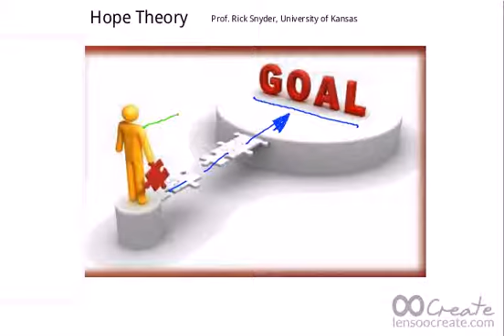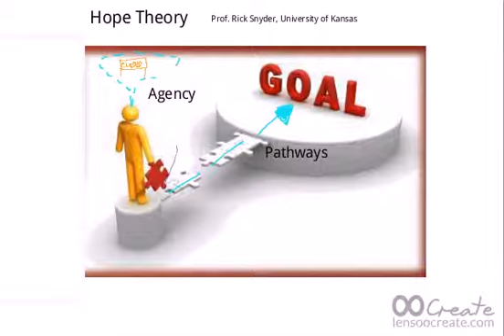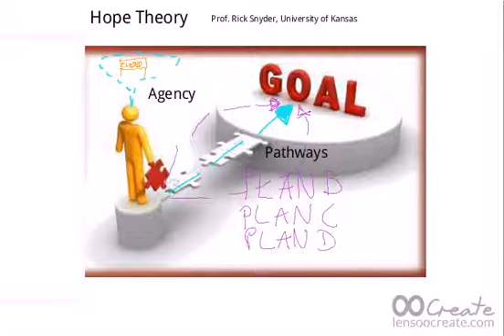Copy of Hope Theory Explained